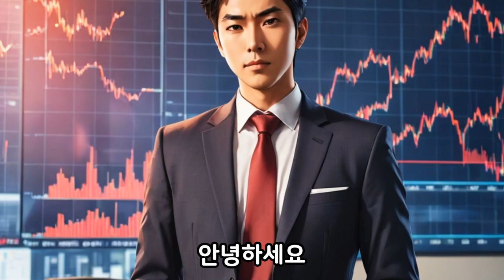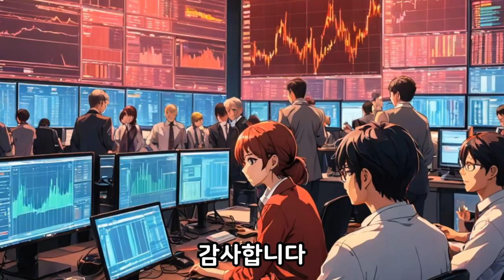해외선물 시장에서 살아남는 법